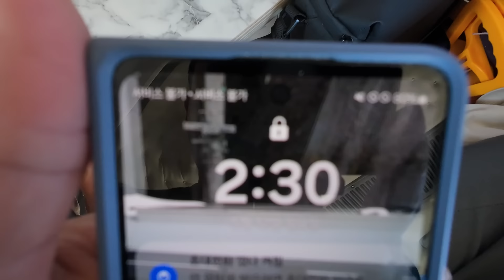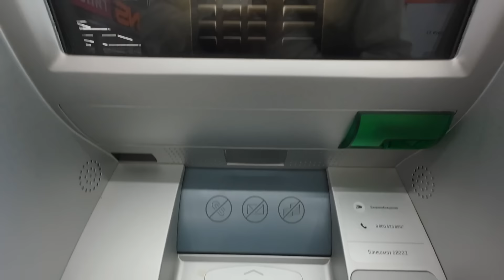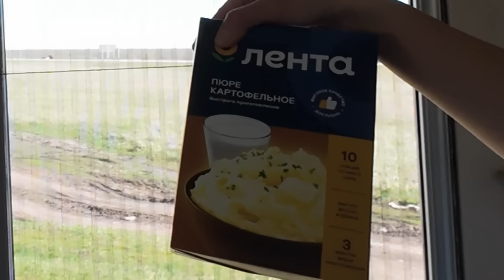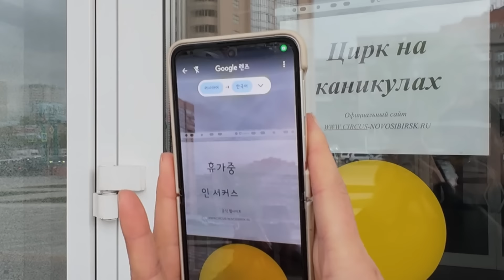🇷🇺 주유를 하고 시동을 걸었는데... 계속 걸어도..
00:00:00 하이라이트
00:01:26 시동안걸림
00:04:30 드디어 한국 캠핑카를 만나다
00:08:59 인터뷰 날
00:12:14 새로운 도시로 떠나는 날
00:14:21 장보러
00:16:32 노보시비리스크로
00:17:55 노보시비리스크 도착
00:18:16 러시아 서커스!
00:21:42 반야(러시아 목욕탕)